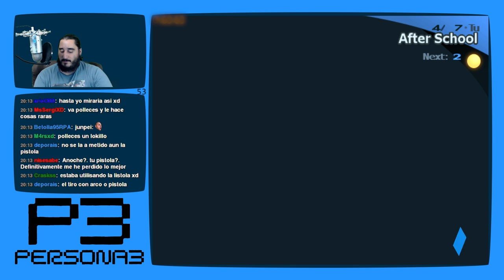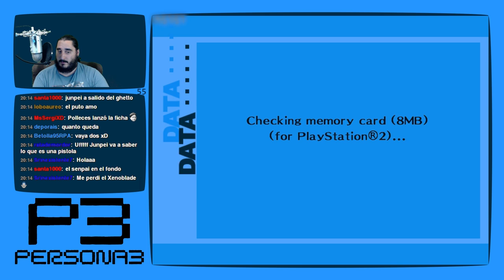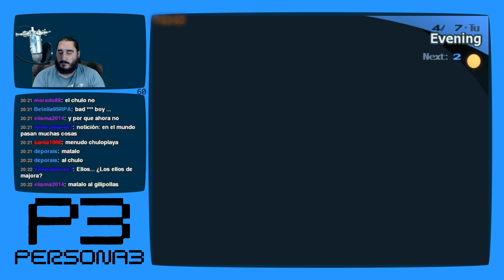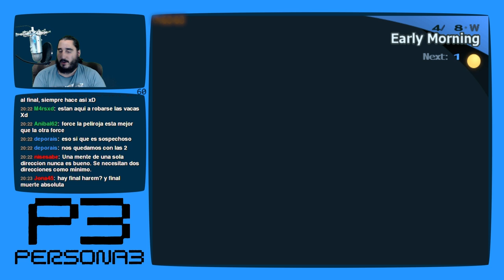Persona 3 [PS2 - PCSX2 1080p] | Parte 2 - Turismo de Retretes